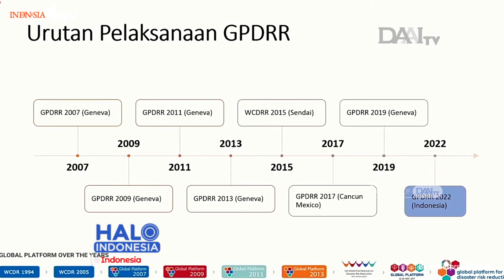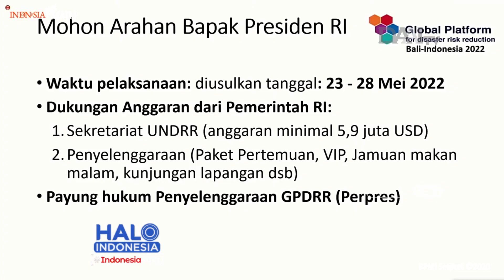Konferensi Penanggulangan Bencana 2022